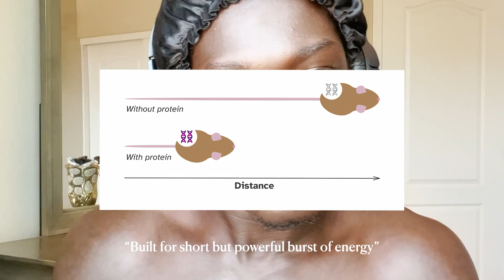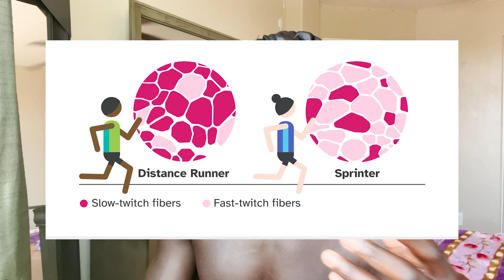Are West Africans Stronger than East Africans? (Fast vs Slow Twitch)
In this video I will talk about the difference in skeletal muscles of different groups of Africa. And also addressing the East African (slow twitch) and West African (fast twitch) conversation.

Want to be involved in these discussions, and share your
own knowledge?